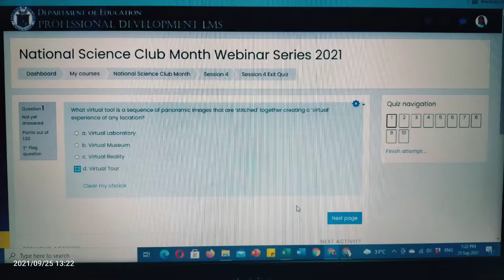ANSWER KEY: SESSION 4 | SEPTEMBER 25, 2021 | National Science Club Month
National Science Club Month for Teachers and Learners 2021 Webinar Series

September25,2021

This is for teachers who have attempt many times just to finish the exit quiz. Hope it can help to my fellow Science teachers.

Fighting!